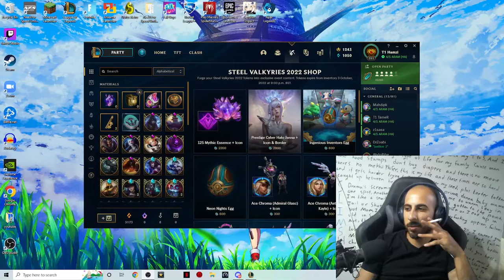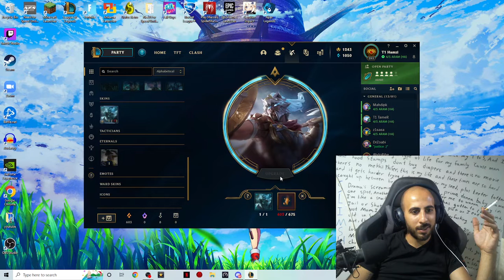Stell Valkyries 2022 Orb Unlock! League of Legends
Enjoy this game guys!
if you want to join me at any game you can:
2) add me and we will play together!